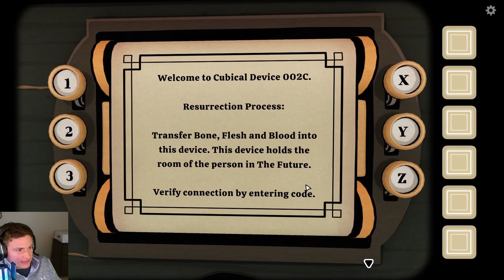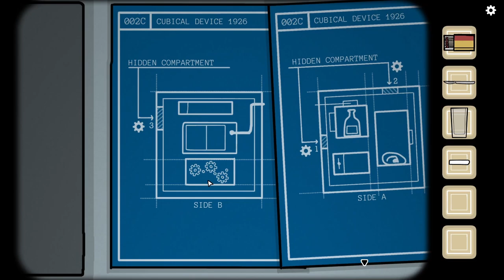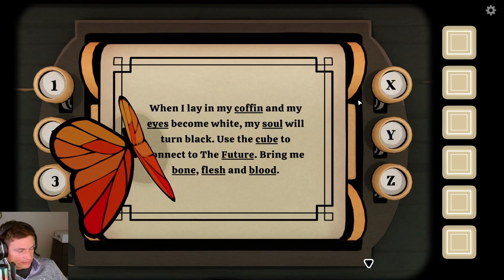Time Doesn't Exist | Denning Bros Play: The Past Within (Final Chapter)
Jonathan in the past, Jaycob in the future. This time, the roles are reversed and Jonathan must use clues from the cube in the past to help Jaycob in the future. What will happen to Rose's father and what do all these cubes mean? Find out in this FINAL EPISODE of The Past Within.